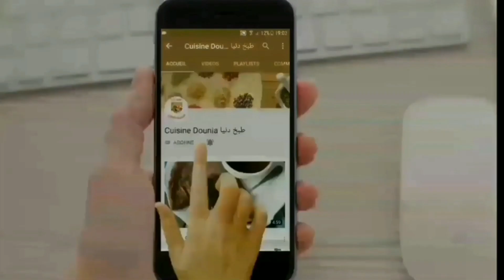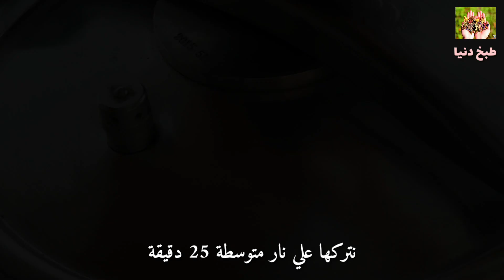عندك البيض و الخبز و الحليب؟ تحلية بدون فرن أكثر من رائعة| Flan au pain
تحلية الخبز بالكراميل:

ربع قطعة خبز
2 بيضات
500مل حليب ( 2 كوب)
3 معالق سكر
سكر فانيلا 7,5غ

للكراميل:
3 معالق طعام سكر
1 ملعقة طعام ماء

Flan | pudding au pain au caramel :

 Un quart de pain
2 oeufs
 500 ml de lait (2 tasses)
 3 cuillères à soupe de sucre
 Sucre Vanille 7,5 g

 Pour le caramel:
 3 cuillères à soupe de sucre
 1 cuillère à soupe d'eau

Caramel Bread pudding :

  A quarter of bread
2 eggs
  500 ml of milk (2 cups)
  3 tablespoons of sugar
  Vanilla sugar 7.5 g

  For the caramel:
  3 tablespoons sugar
  1 tablespoon of water